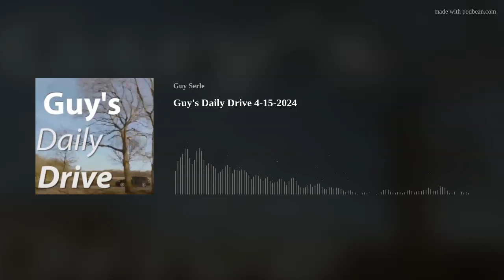Guy's Daily Drive 4-15-2024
It's Tax day but I'm gonna talk about pretty much anything else